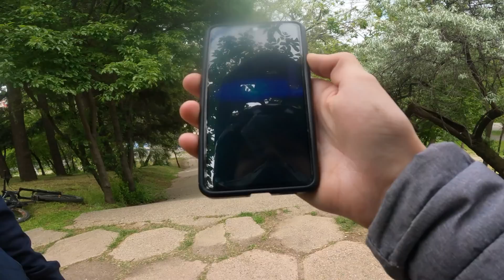NEW FORK | Inapoi Pe Nukeproof Dupa 3 Saptamani | Bike Vlog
Salut sunt radutz iar in clipul de azi m am dat pe nukeproof dupa aproape 3 saptamani, mi am vandut furca si am asteptat sa vina acest zeb ultimate.

PENTRU METROREX: Noi nu am injurat paznicii, nu am intrat in metrou daca ne spuneau ca nu avem voie, nu m am dat pe scarile din interiorul statie, nu am facut publice fetele niciunui angajat metrorex!!!
Avem voie in metrou daca scoatem rotile!!

Serverul de discord al canalului:

Clipul cu bike check ul:

 • NUKEPROOF SCOUT 2...